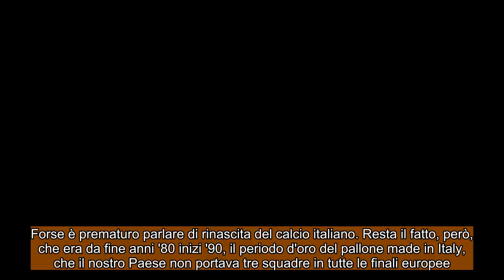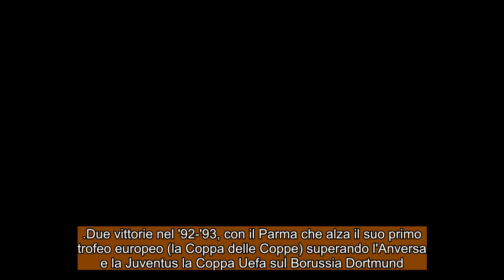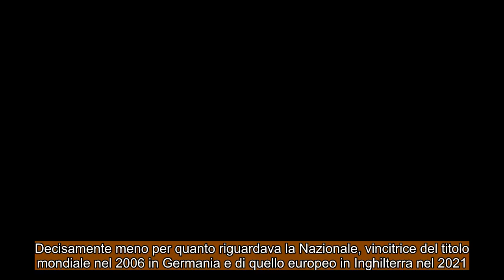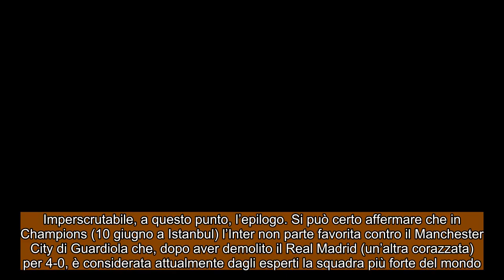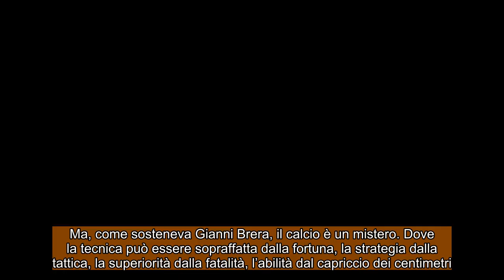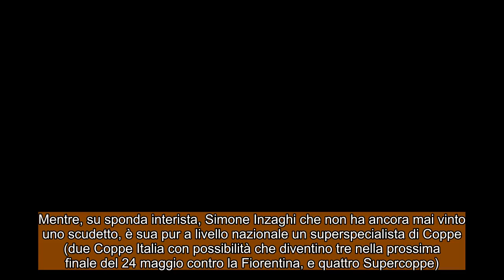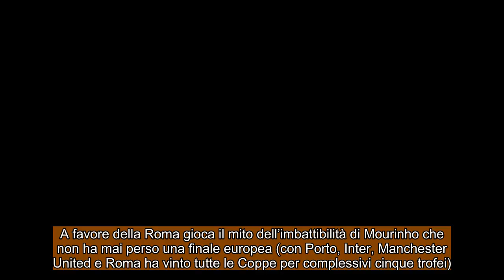ANALISY Inter, Roma e Fiorentina : l’Italia torna ai vertici del calcio europeo !!